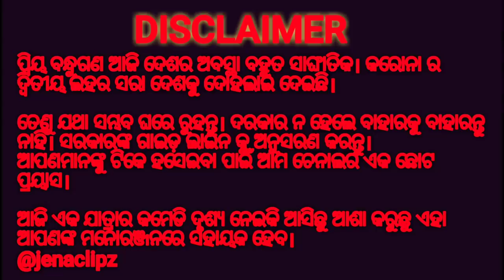Super Hit Odia New Jatra Comedy | Bhikari swin Sasi And Braja Pani Odia Jatra Comedy.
Cover Story.
1. Odia Jatra Comedy
2. Super Hit New Odia Jatra Comedy
3. New Jatra Comedy

ଏହା ଏକ ଯାତ୍ରା କମେଡି ଭିଡ଼ିଓ। ଏହି ଭିଡ଼ିଓ ରେ ମୁଖ୍ୟ ଭୂମିକାରେ ବ୍ରଜ ପାଣି, ଭିକାରି ସ୍ୱାଇଁ, ଆଉ ଶଶି ଅଭିନୟ କରିଛନ୍ତି।

ଭିକାରି ବାବୁ ଜଣେ ଡାକ୍ତର (ବୋତଲ) ଭୂମିକାରେ ଅଭିନୟ କରିଛନ୍ତି, ସେ ବୁଲି ବୁଲି ଔଷଧ ବିକ୍ରି କରନ୍ତି। ତାଙ୍କରି ପାଖରୁ ଔଷଧ ଖାଇବା ପରେ ସ୍ବାମୀ ,ସ୍ତ୍ରୀଙ୍କ ଲିଙ୍ଗ ପରିବର୍ତ୍ତନ ହେଇଯାଇଛି ବୋଲି ସେମାନ( ବ୍ରଜ ପାଣି ଏବଂ ଶଶି) ଆଶଙ୍କା କରୁଛନ୍ତି।

ପୁଣି ଯେତେବେଳେ ଡାକ୍ତର(ଭିକାରି) ସହ ଦେଖା ହେଇଚି , ସେ କଣ କଣ କହୁଛନ୍ତି ଭିଡ଼ିଓ ପୁରା ଦେଖିଲେ ଜାଣିପାରିବେ।

In Odia jatra Comedy or say New Odia jatra Comedy video, you can watch the funny moment of three actors. Main actros are Braja Pani, Bhikari Swien and Sashi.

In this comedy drama Bhikari plays as a doctor(Botal) and his patient are both husband and wife. Whuch is played by Braja Pani and Sashi. Sashi played as (Thipi)

Aftet they taking medicine from doctor "Botol" their sex changed. They feel that, So see the full video for how they overcome from this problem. Hope you may like this comedy video.

ଭିଡ଼ିଓ କେମିତି ଲାଗିଲା କମେଣ୍ଟ ମାଧ୍ୟମରେ ଜଣେଇବା ସହ ଚେନାଲ କୁ ଲାଇକ ଏବଂ ସବସକ୍ରାଇବ କରିବାକୁ ଭୁଲିବେ ନାହିଁ। (ଏହା ଏକ ଅନୁରୋଧ)